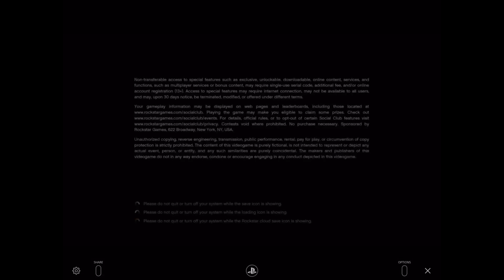Casino Heist replay glitch 2020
In this video I show you how to complete the casino heist replay glitch as host . The other player gets 2.4 million. We also competed the gold glitch.